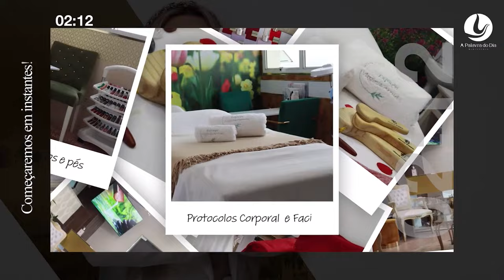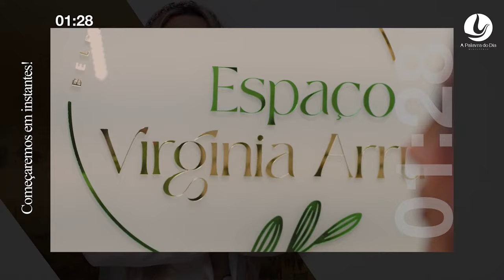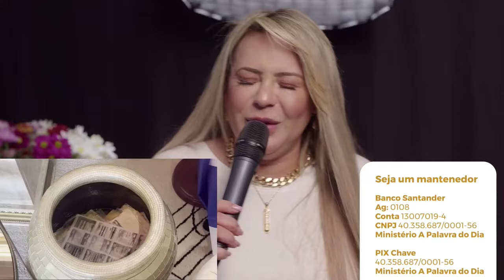REPRISE CULTO DE MILAGRES - 08 AGOSTO - Bispa Virgínia Arruda